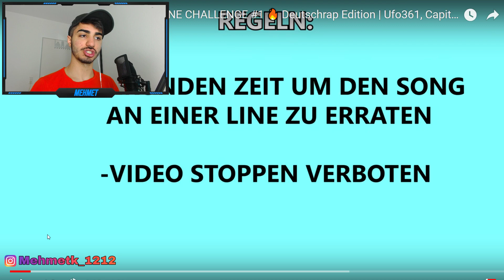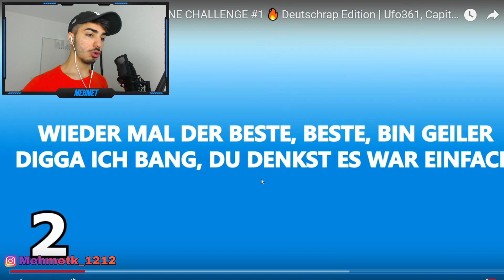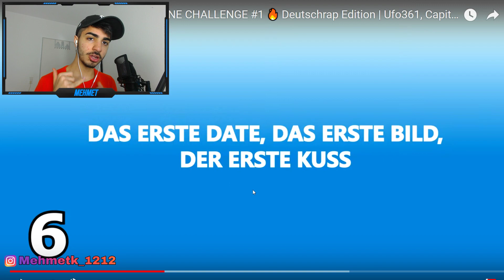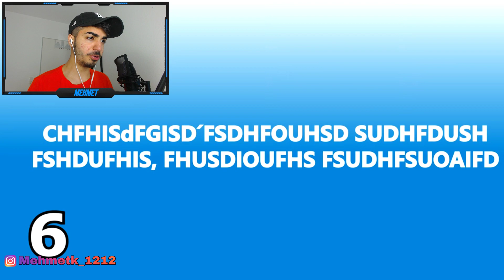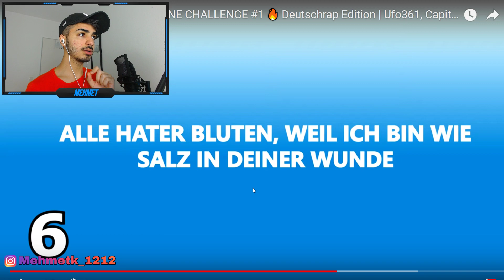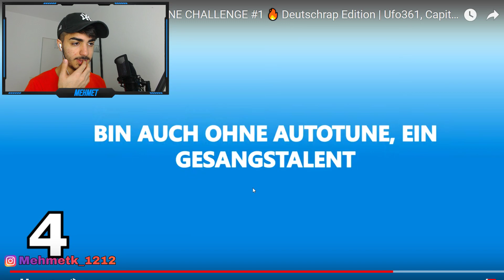ERRATE DEN SONG an EINER LINE 😂 Capital Bra, Apache, Mero Deutschrap Reaction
Thumbnail von: Izue